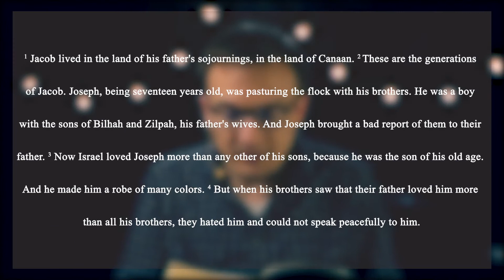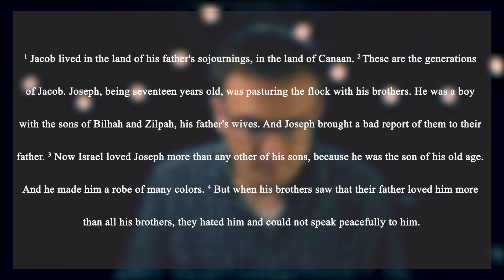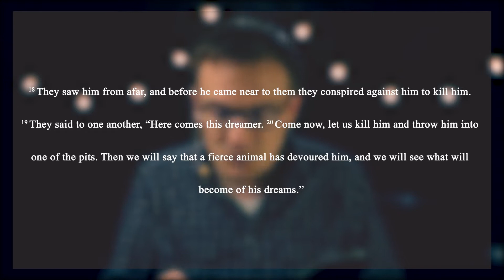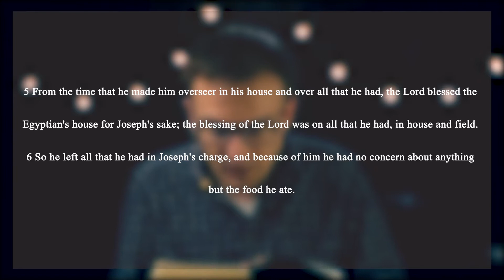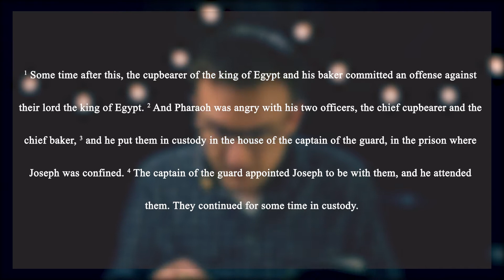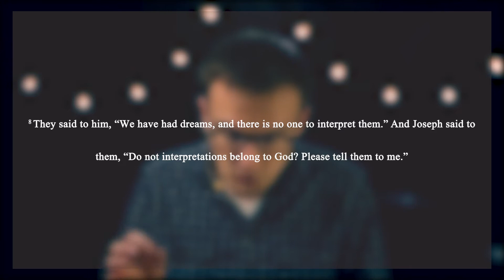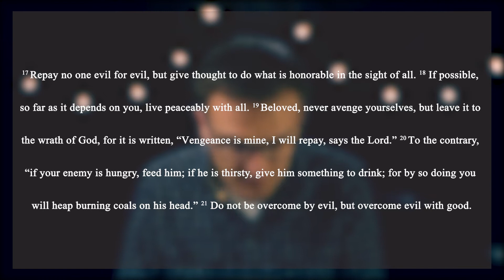Book of Genesis - Part 11 (Ain't That The Pits?!)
In this part of our Book of Genesis series, Pastor Tyler walks us through the story of Joseph and how we can manage the "pit" situations in our own lives.